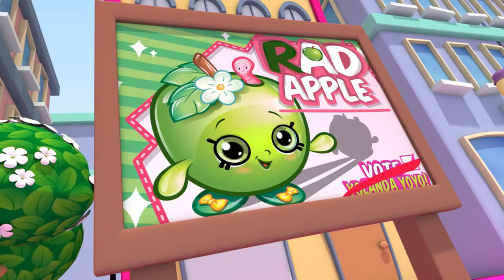Swing Vote & More! 🍓 Shopkins | New Compilation | Cartons For Kids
Swing Vote & More! 🍓 Shopkins

Who is going to be the new Mayor of Shopville? Will it be Apple Blossom, Kooky Cookie or Yolanda Yo-Yo?